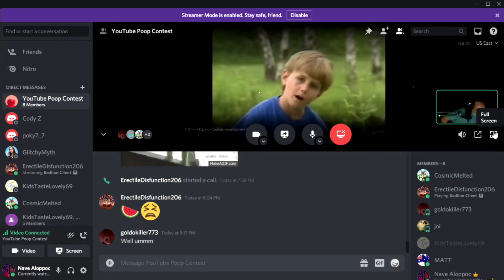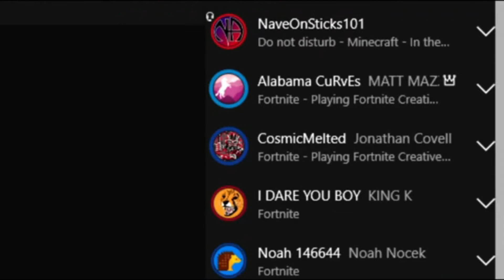Best of MATT Vol. 3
What are you make doings?  We all should know MATT by now, and if you don't, shame on you.  This is the 3rd compilation of MATT's epicness and awesomeness.  Yes, you read that right, there are even more compilations of MATT, because he's just that hot.  Eccellente sentimenti!

Baby MATT is the second coming of Jesus Christ!